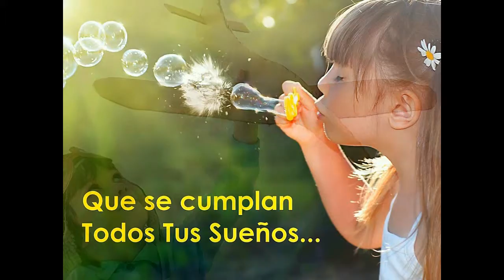FELIZ AÑO NUEVO 2016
Nuestros mejores deseos para el 2016...